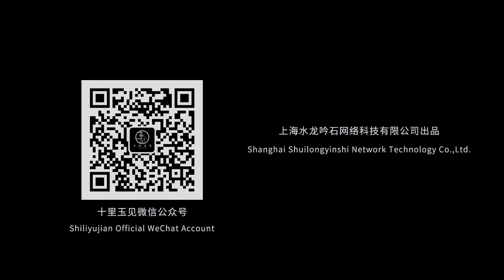【金镶玉】5年打造“宝马”亮相！金玉珠宝集于一身，尽显雍容华贵之王者气派！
此作以上等和田白玉、黄金、钻石、各色宝石为原料，运用立体圆雕雕刻而成，集玉雕、金雕、珠宝镶嵌技艺于一身。作者（曹平-上海市工艺美术大师、海派玉雕大师、上海非物质文化遗产“金银玉石镶嵌技艺”代表性传承人）着力表现马匹形体的线条感、动感和力量感，塑造出两匹造型威武、身躯劲健、顾盼蓄势的玉马。金饰的极尽奢华再配以珠宝钻石的流光溢彩，完美地呈现出玉马雍容华贵的王者气派。得益于西方艺术创作精华的吸收，采用多种不同材质完美配搭的玉雕作品，重新演绎了中国传统玉雕与现代工艺技术的圆融并蓄。